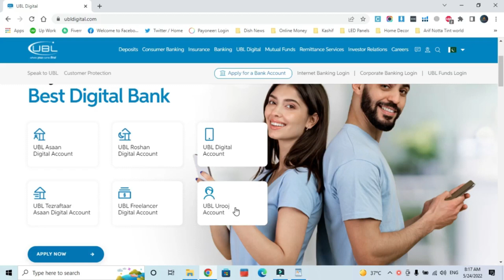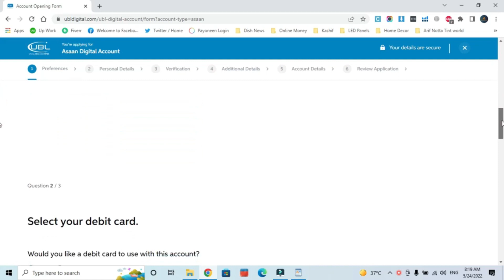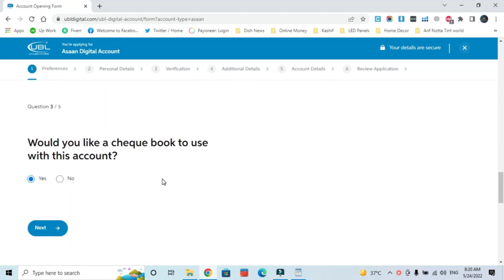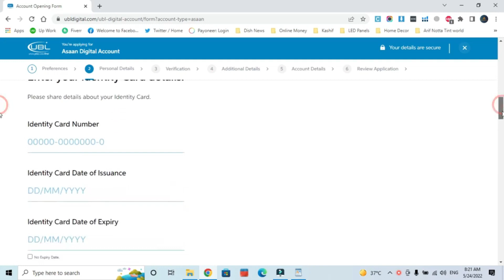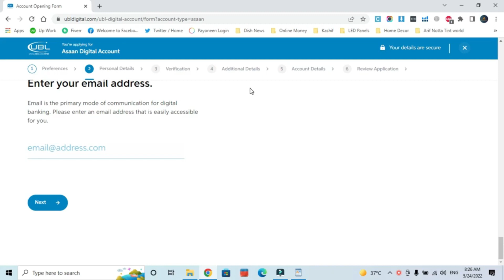UBL bank account information in Urdu | UBL Current Accounts | UBL Introduce Online Account Opening